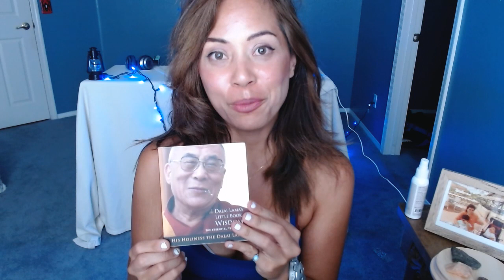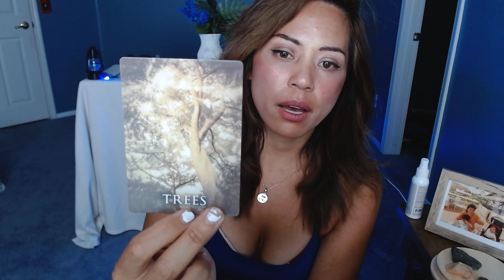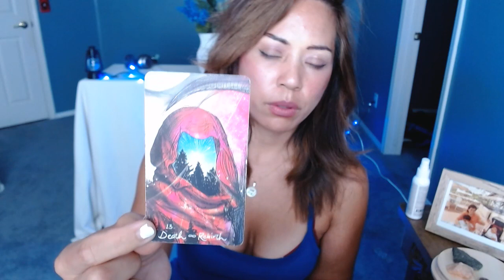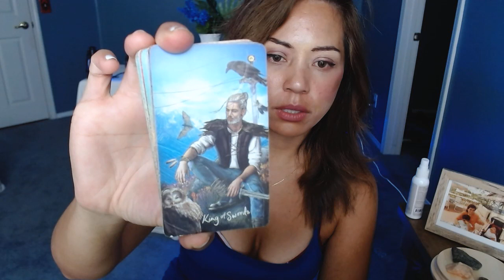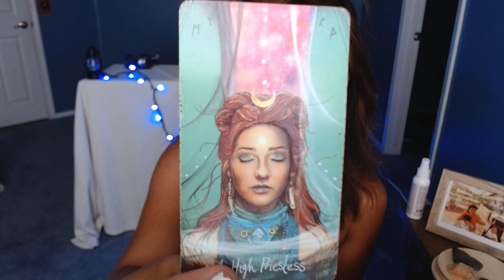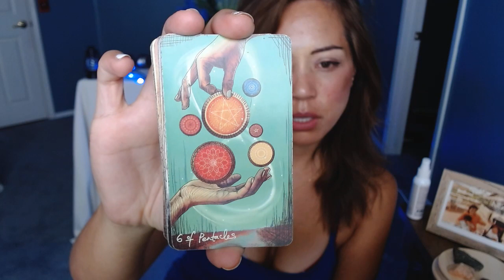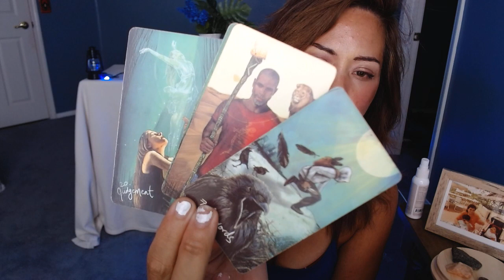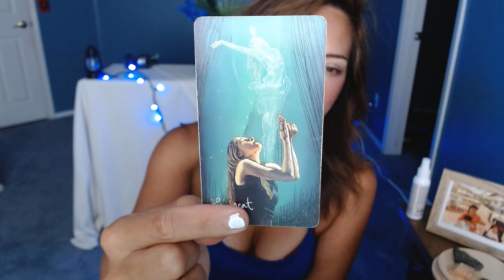LIVE Libra ♎️ Whatever Comes Out! libratarot libra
Random reading for calming effect. No Cards video also added today (in recents)